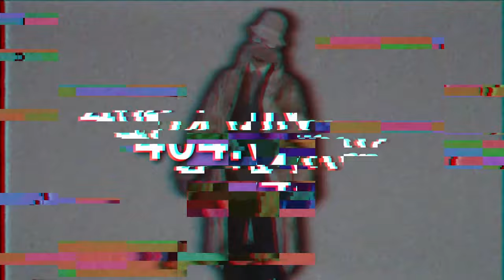DIAMOND RP, ЧТО С ОНЛАЙНОМ?